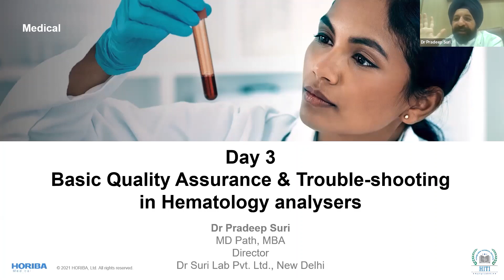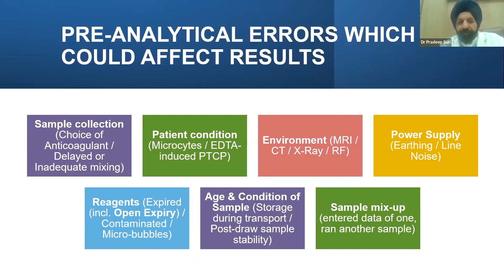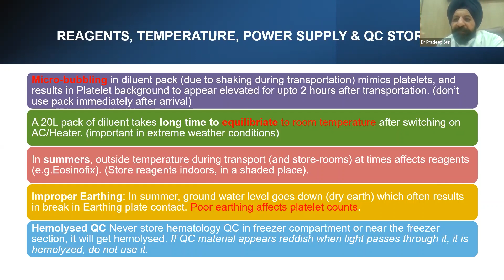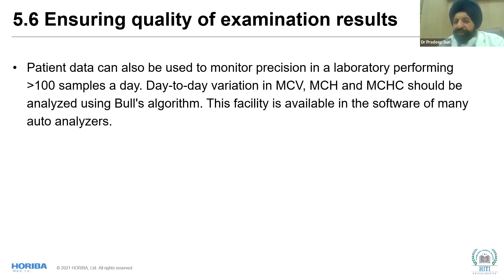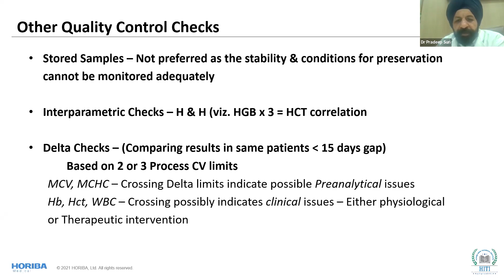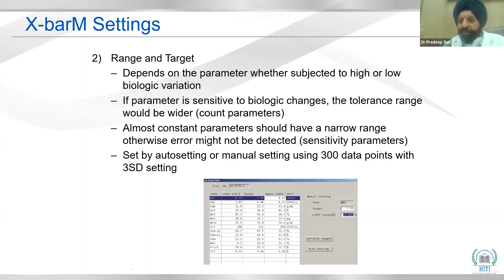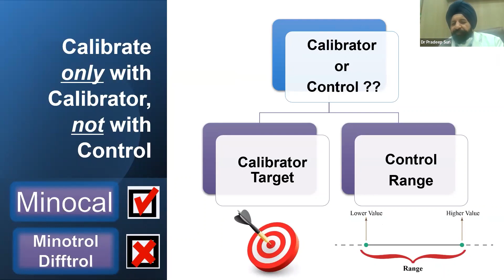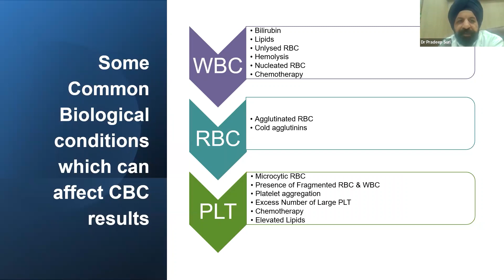“ਕ ਖ ਗ of CBC” (“ABC of CBC” in Punjabi)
HORIBA India Technical Institute (an educational initiative of HORIBA India) brings to you the unique Regional Language Educational Series.

On Day-3 of this three-day Punjabi lecture series “ਕ ਖ ਗ  of CBC” (“ABC of CBC” in Punjabi), the eminent Dr. Pradeep Suri shares his practical knowledge about Basic care, maintenance and troubleshooting of hematology analyzers.

Dr Pradeep Suri is a Pathologist and Entrepreneur with 21 years of experience.  He is an alumnus of the prestigious Maulana Azad Medical College, Delhi University, from where he has received his MBBS and MD Pathology qualifications. He is a second-generation Pathologist and Director of the very esteemed Dr Suri Lab Pvt. Ltd, New Delhi.

Dr Suri also holds an MBA in Healthcare Administration.  Additionally, he has attended programs on “Clinical Laboratory Management” at IIM Ahmedabad, “Immunodiagnostics & Laboratory Diagnostics” at Euroimmun Academy, Germany and “Innovating Health for Tomorrow” at the prestigious INSEAD, France.

Dr Suri has won numerous awards, including 1st prize at a prestigious international research competition by AAPI USA and AIIMS New Delhi, for which he received his award from the Hon. Prime Minister of India at the Global Healthcare Summit.  He has also been invited to the International Society for Laboratory Hematology presentation at their annual conference in Vancouver for a poster.

Dr Suri is a member of several national and international societies and associations.  He is a compelling public speaker and trainer, and regularly invited to speak at medical conferences.